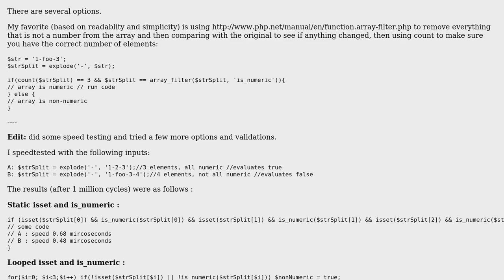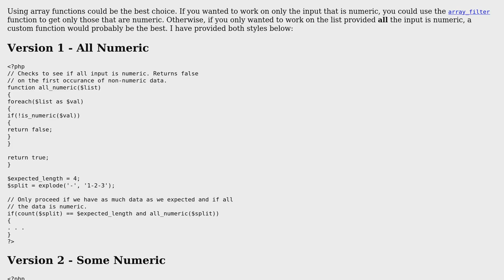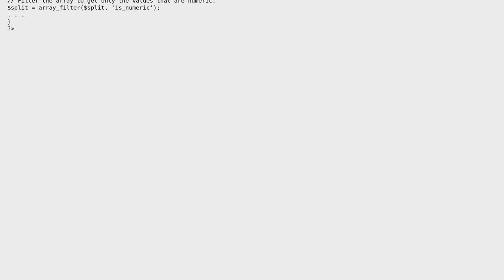Code Review: Check for correct number of elements in exploded string (2 Solutions!!)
Code Review: Check for correct number of elements in exploded string

With thanks & praise to God, and with thanks to the many people who have made this project possible! | Content (except music & images) licensed under CC BY-SA | Music | Images & others | With thanks to user kasimir user Ben A. Noone user BeetDemGuise and the Stack Exchange Network Trademarks are property of their respective owners. You are responsible for your own actions.